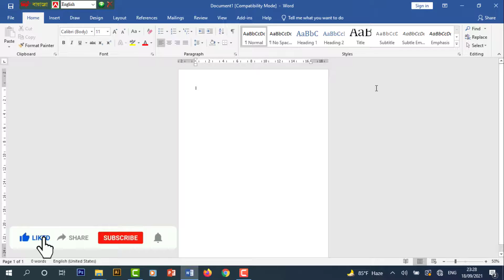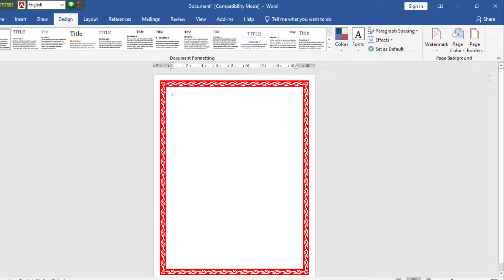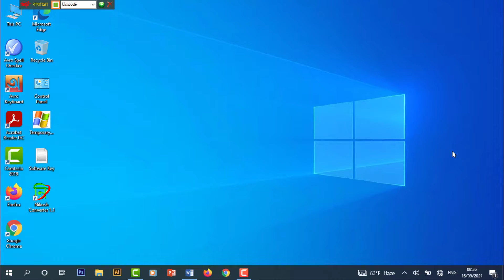Microsoft Word 2019 Tutorial Bangla | Part 08 | Page Border | MS Word Bangla Tutorial A to Z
এটি মাইক্রোসফট ওয়ার্ড ২০১৯ বাংলা টিউটোরিয়াল -এর ৮ম পর্ব। এখানে দেখানো হয়েছে কীভাবে Page Border ইনসার্ট করতে হয় । পরবর্তী পর্বটি আপলোড হওয়ার সাথে সাথেই নোটিফিফেশন পেয়ে যাবেন। সাথেই থাকুন। ওয়ার্ডে পরিপূর্ণরূপে কাজ করা শিখতে পারবেন ইনশা আল্লাহ। ধন্যবাদ।

Microsoft Word 2019 Tutorial Bangla ms word 2019 bangla tutorial MS Word Bangla Tutorial A to Z
ms word microsoft word microsoft word tutorial bangla ms office MS Word Bangla Bangla Tutorial
ms word bangla tutorial microsoft office tutorials learn microsoft word ms word tutorial
ms word Insert Picture microsoft word 2013, 2016, 2019
ms word a to z bangla tutorial ms word full course microsoft office training মাইক্রোসফট ওয়ার্ড টিউটোরিয়াল